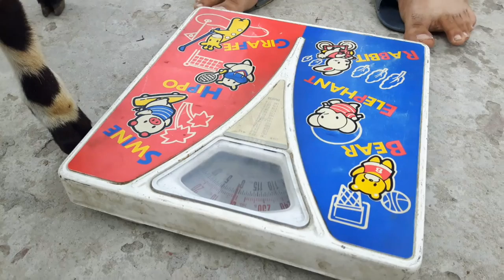Record keeping 3 | Janwaron ki barhotri ka record || Rooftop Goat Farming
Height, length, weight and age records of animals. First time measurements of kid goat. And why it is good practice in farming.

Janwaron kay kadh, lambai, wazan aur umar ka hisab aur yeh farming main kia faida aur ahmiyat rakhta hai.